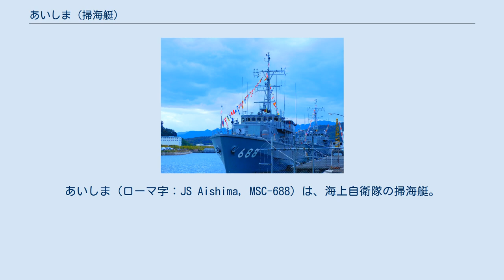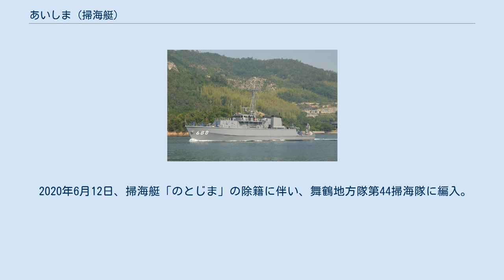あいしま (掃海艇)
あいしま（ローマ字：JS Aishima, MSC-688）は、海上自衛隊の掃海艇。
すがしま型掃海艇の8番艇。
艇名は相島 (山口県)に由来する。
 「あいしま」は、平成12年度計画掃海艇388号艇として、USC京浜事業所鶴見工場で2001年4月17日に起工され、2002年10月8日に進水、2004年2月16日に就役し、掃海隊群第1掃海隊（呉）に編入された。
 2006年6月5日から17日までの間、マレーシア周辺海域で実施された第3回西太平洋掃海訓練に掃海母艦「ぶんご」、掃海艦「はちじょう」とともに参加した。
 2011年3月11日に発生した東日本大震災の災害派遣に参加。
3月28日午後3時50分、宮城県追波湾荒地区の被災者に生活物資を提供した。
3月29日午後2時35分、追波湾大須地区にガソリン80リットルを輸送。
3月30日午後2時、艦載艇で平磯地区に食料品43kg、下着30枚、トイレットペーパー48個、カイロ100個、その他日用品を輸送。
3月31日午前10時頃、柏浜基地と韮浜に食料、日用品、ガソリン40リットル、灯油20リットル、牛乳24パック、乾電池30個を輸送した。
 2012年2月1日から2月8日にかけて平成24年度機雷戦訓練（伊勢湾）に参加。
 2014年6月20日から6月29日にかけて硫黄島周辺海域で平成26年度実機雷処分訓練に参加。
 同年11月20日から11月30日にかけて掃海特別訓練（日向灘）に参加。
 2015年2月1日から2月10日にかけて平成26年度機雷戦訓練（伊勢湾）に参加。
 同年8月14日から9月14日までの間、掃海母艦「ぶんご」、掃海艇「ししじま」とともにシンガポール海軍及びインドネシア海軍主催の第6回西太平洋掃海訓練(6th WPMCMEX2015）に参加した。
 2016年7月1日、掃海隊群の改編により、同日付で新編された第3掃海隊（呉）に編成替え。
 同年11月20日から11月30日にかけてアメリカ海軍との機雷戦訓練（日向灘）及び掃海特別訓練に参加。
 2017年2月1日から2月10日にかけて平成28年度機雷戦訓練（伊勢湾）に参加。
 同年6月16日から6月25日、硫黄島沖で実機雷処分訓練に参加。
 2018年7月14日から平成30年7月豪雨をうけて広島県三原市で給水支援を実施した。
 2018年7月18日から7月30日にかけて平成30年度機雷戦訓練（陸奥湾）及び日米印共同掃海特別訓練に参加した。
 2020年6月12日、掃海艇「のとじま」の除籍に伴い、舞鶴地方隊第44掃海隊に編入。